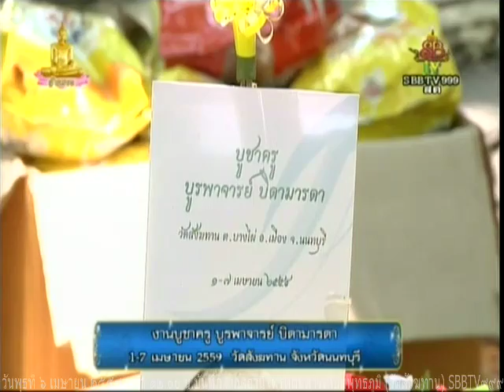งานบูชาครูบูรพาจารย์ บิดา มารดา วันพุธที่ ๖ เมษายน ๒๕๕๙ เวลา ๑๓.๓๐น. หลวงพ่อบุญลือ ธมฺมกาโม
งานบูชาครูบูรพาจารย์ บิดา มารดา  วันพุธที่ ๖ เมษายน ๒๕๕๙ เวลา ๑๓.๓๐น. หลวงพ่อบุญลือ ธมฺมกาโม วัดป่าภาวนา

Meditation centre

อ้างอิงจาก